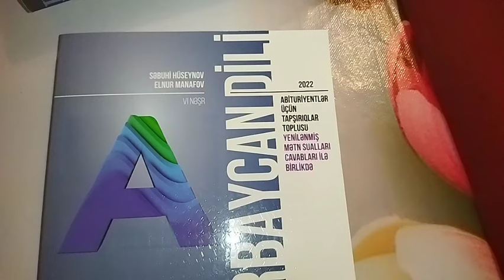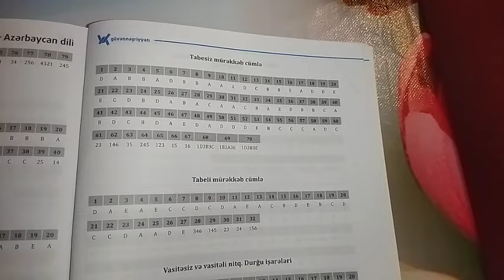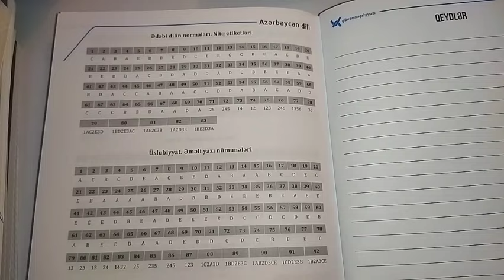Azərbaycan dili. Güvən nəşriyyatı Test -2022 Cavabları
Guven nesriyyati Azərbaycan dili Cavablar 2022